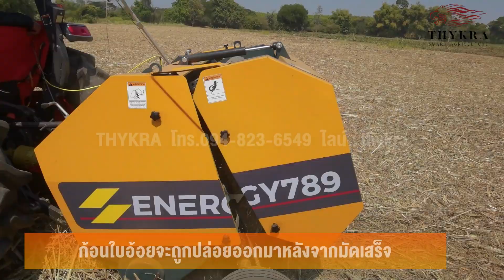เครื่องอัดฟางก้อนทรงกลม เครื่องม้วนฟาง เครื่องอัดหญ้าแห้ง รุ่น C70 โทร.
เครื่องอัดหญ้าแห้ง เครื่องอัดใบอ้อย เครื่องอัดหญ้าสด สามารถเปลี่ยนเศษวัชพืชจากการทำเกษตร มาสร้างรายได้และเพิ่มคุณค่ากันดีกว่า.
ตามแนวพระราชดําริ เศรษฐกิจพอเพียง รู้จักใช้ประโยชน์จากสิ่งที่เหลือใช้ 💗
เครื่องอัด : หญ้าสด หญ้าแห้ง ฟางข้าว ใบอ้อย ที่เหลือจากการทำการเกษตร เปลี่ยนเป็นเงินเข้ากระเป๋าแทนดีกว่าไหม !!
สร้างรายได้ 👉มากถึง 750 - 1,000 บาท/ ตัน ช่องทางการขาย เช่น ทำส่งโรงไฟฟ้าชีวภาพ ขายปลีก - ส่ง หรือทำเป็นธุรกิจครอบคัว
เพิ่มคุณค่า 👉 นำไปเป็นเฟอร์นิเจอร์ตกแต่งสถานที่ต่างๆได้ เป็นอาหารสัตว์ ใช้ห่มดิน จัดเก็บ เคลื่อนย้ายง่าย ประหยัดแรงงาน ประหยัดเวลา และประหยัดพื้นที่ในการจัดเก็บ 🤩
🔊 มีบริการจัดส่งทั่วประเทศ
🔊 ดูแลตลอดอายุการใช้งาน
มีทีมงานคุณภาพ ค่อยให้คำปรึกษาตลอดเวลา 🤟